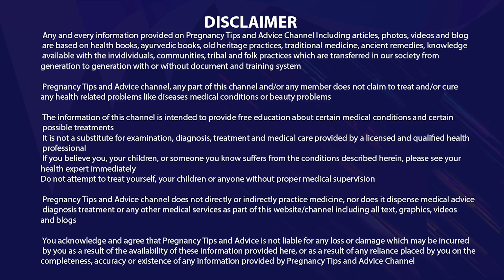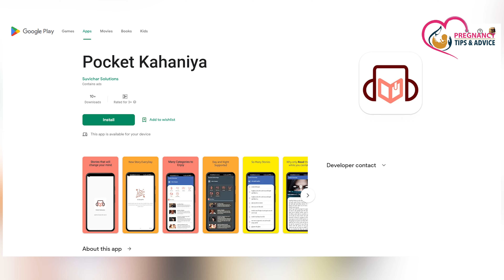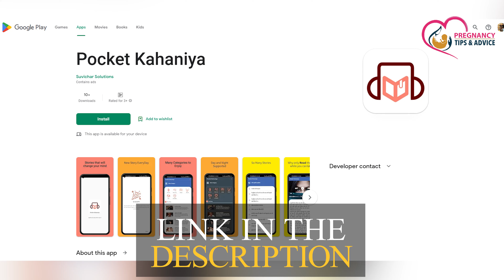Pregnancy me gas ko kaise dur kare | Pregnancy me gas problem in Hindi | Acidity during Pregnancy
Hello friend, Gas aur acidity aisi samasya hai jo lagbhag har pregnant mahila ko pregnancy ke dauraan hoti hi hai aise me mahilao ko pta hi nahi hota ki unki kin galtiyon ke karan pregnancy me gas banti hai to aaj ki is video me hum baat karenge ki pregnancy me gas kyu banti hai aur pregnancy me gas ko kaise dur kare taaki aapko pregnancy me gas problem in hindi samajh me aa sake aur aap acidity during pregnancy ko handle kar sake to is video ko poora jarur dekhein

Timeline:
00:34 Pregnancy me gas kyu banti hai
00:46 Pregnancy me gas banne ke karan
03:16 Pregnancy me gas ko kaise dur karen